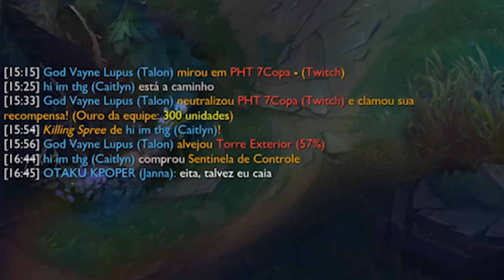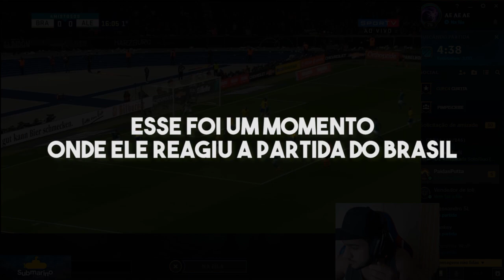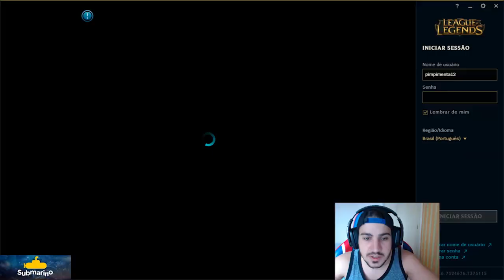YOU DISNEY MAN?